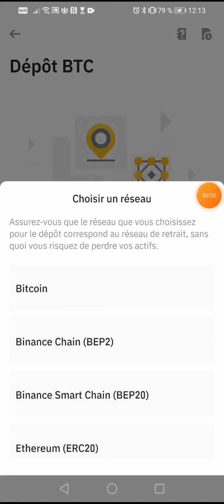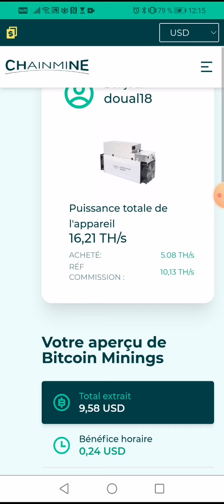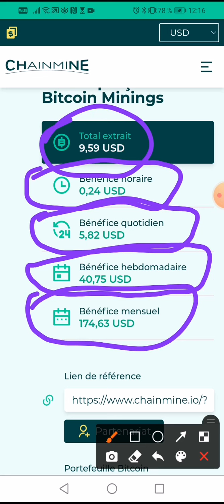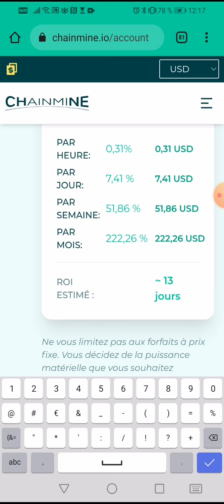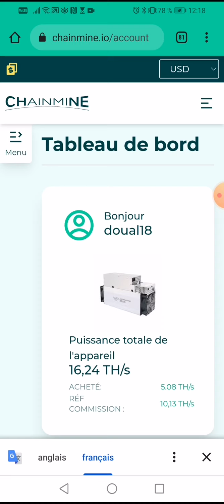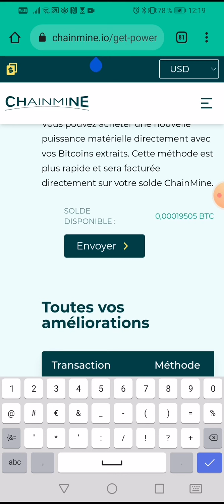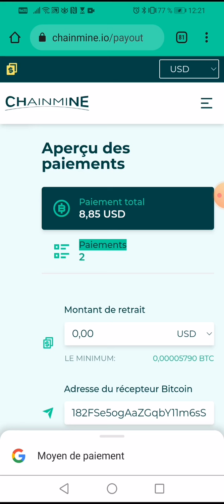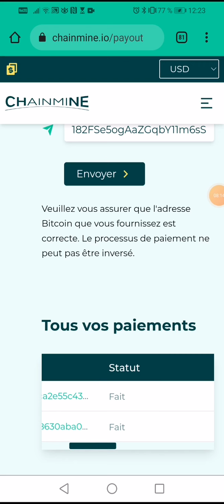Retrait instantané en 1 minutes 50👉✔️le projet paie les amis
*Comment investir*

Allez dans *Menu*

Cliquez sur *Ameliorer* ou *upgrader*

 *Comment faire un retrait*

Cliquez sur *transfert* *bitcoin*

💫♨️ *MINAGE de BTC gratuitement*..🎁💥

 ♻️Jours en ligne: 2 mois
 *Appuyez ici pour ouvrir un COMPTE DE Minage:*

 *La faisabilité* :
♨️1. Appuyez sur le lien pour ouvrir un compte, si le compte est déjà ouvert le minage est automatique.

♨️2. Il n'est pas nécessaire de parrainer mais si vous le faites, ça augmente le résultat de minage par heure.

♨️3. Après l'inscription la vitesse de minage est de 1,00TH/S.
Il est très nécessaire d'acheter une vitesse de votre Choix ( *minimum : 22.5$*..

♨️♨️_Vous pouvez déposer plus que 22.5$ POUR ACCELERER LE PROCESSUS de minage_..

*NB*: Plus vous déposez beaucoup de dollars, plus vous minez beaucoup de BITCOIN par heure, par jour , par semaine ou par mois car la vitesse est élevée!!

♨️♨️*Exemple:*👇👇👇👇👇👇👇👇👇👇👇

- Deposez *22.5$* ET VOUS GAGNEZ:
👉 0.07$ par heure
👉 1.67$ par jour
👉 11.67$ par semaine
👉 50$ par mois

-Deposez *100$* et VOUS GAGNEZ:

👉 0.31$ par heure
👉 7.41 par jour
👉 51.86$ par semaine
👉 222.26$ par mois

4. Vous devez avoir un compte Bitcoin ( Adresse Wallet BTC)
👉.Les retraits sont rapides et se font n'importe quel moment.. C'est du réel, on a vérifié..
👉 Le retrait minimum est de *0.000057btc ( =3$* ) avec le compte BTC💵💵👉à condition *de faire un upgrade minimum*
👉 Pas de frais sur retraits ( no  EN OR) ↗️ *toujours saisir une opportunité avant qu'elle ne devient évidente au yeux de tous*